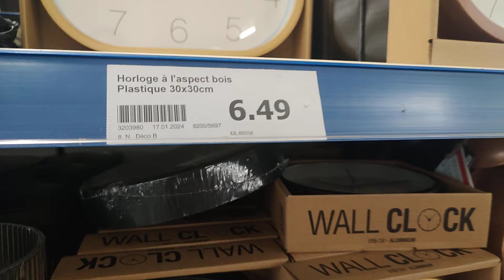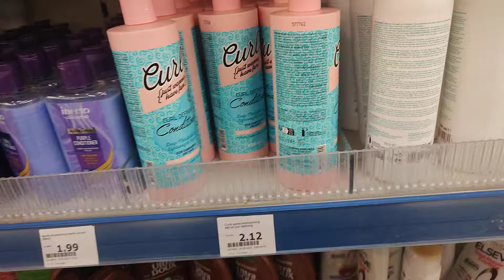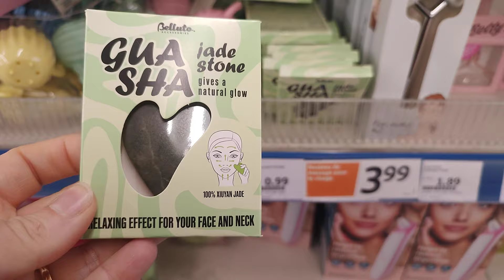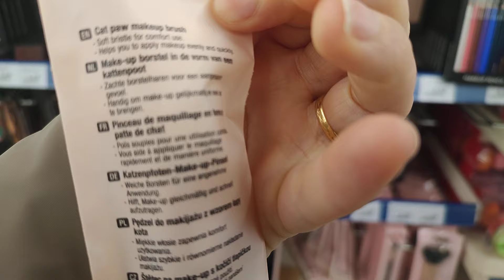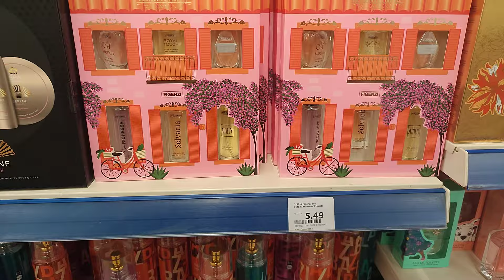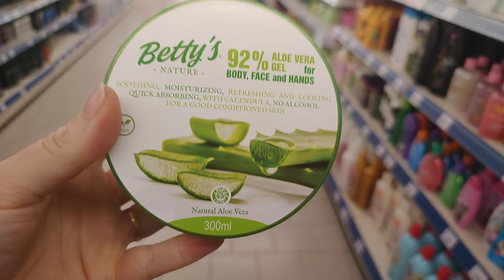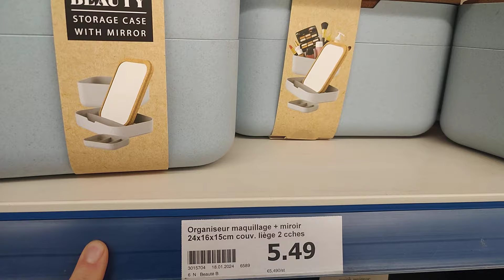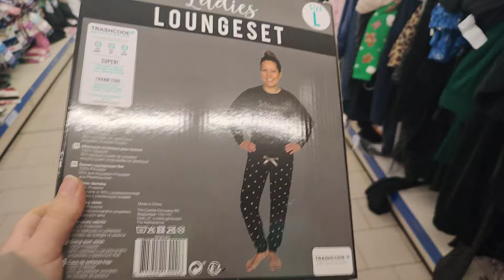💄⏱️ACTION ARRIVAGE NOUVEAUTÉS 21 janvier 24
Brie-Comte-Robert 77